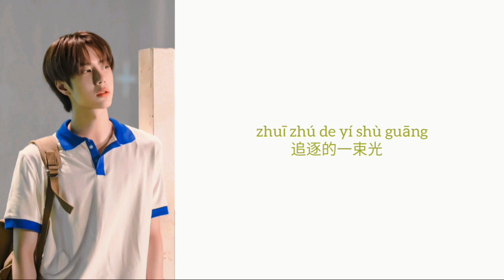Youth Time Heart Affairs | Wang Yibo 王一搏 | 年少心事 | Chi/Pin lyrics